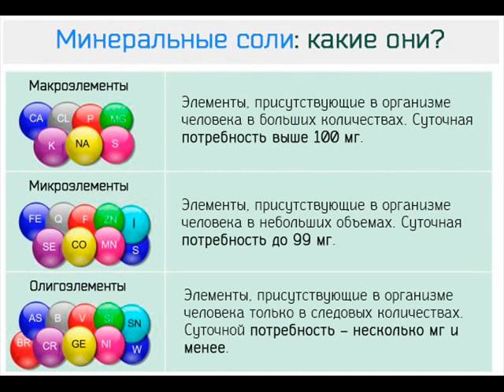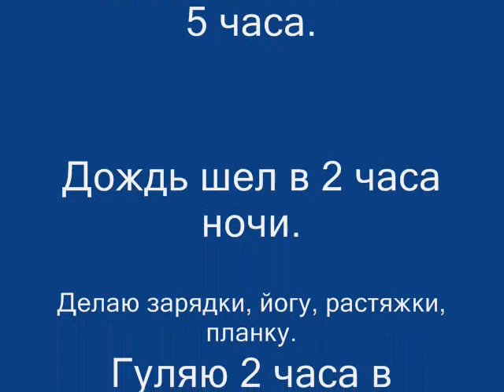Малоедение отчет 36 день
Встаю рано утром в 5 часа. Дождь шел в 2 часа ночи.
Делаю зарядки, йогу, растяжки, планку.
Гуляю 2 часа в парке рано утром.Сделала 7 кругов.
Кушаю овощи и фрукты. Нахожусь на сыроедении.
Сейчас перехожу на малоедение.

Мои сайты -
Рецепты смузи

о новых видео!